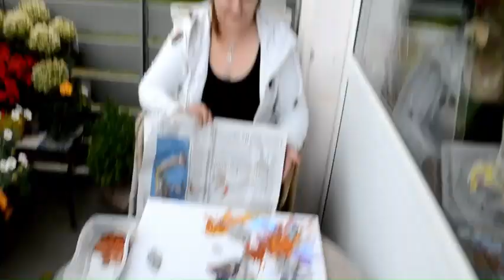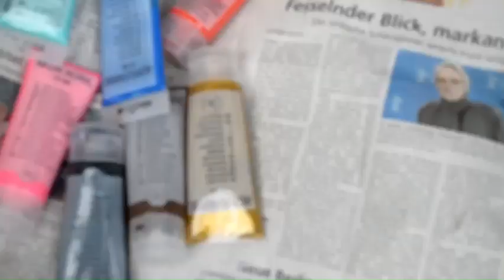15 жовтня 2023 р.